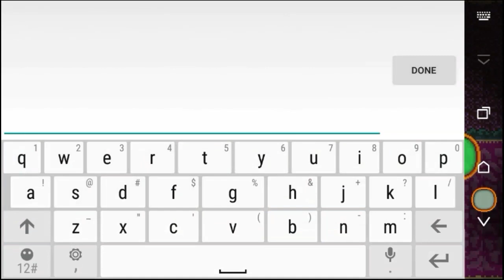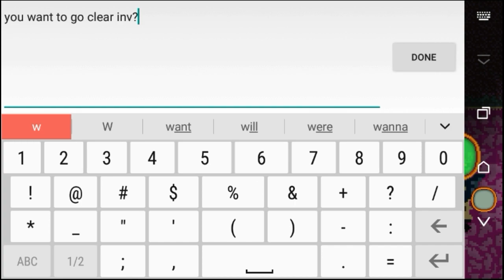How to get TITANS 🛡️ - Pixel Survival 3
I never thought this video was ever going to come out but I somewhat managed 7 bats in a D5 run and I looted the titans (For the 4th time because I failed to film the first 3 times. I didn't include a F6 bat boss looting since my luck in Pixel Survival 3 is pretty devastating -_-.

If you want to see an F6 ltitan looting please go see guitares video. Have fun watching this Pixel Survival Game 3 video!

ᚔᚚᚔᚚᚔᚚᚔᚚᚔᚚᚔᚚᚔᚚᚔᚚᚔᚚᚔᚚᚔ
་༻༅♩♫ 𝓜𝓾𝓼𝓲𝓬 𝓤𝓼𝓮𝓭 ♫♩༅༺༌

ᚔᚚᚔᚚᚔᚚᚔᚚᚔᚚᚔᚚᚔᚚᚔᚚᚔᚚᚔᚚᚔ